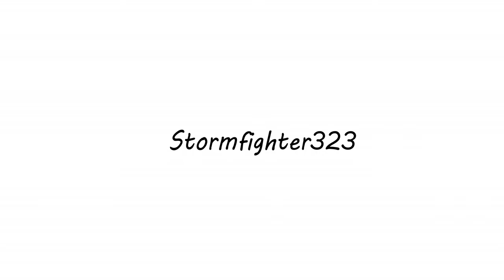Muitifandom || Killing Machine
wondershare filmora

Content Banshee The Walking Dead Game Of Thrones Colony Fear The Walking dead Breaking Bad Black Sails Vikings Better Call Saul True Directive Sons Of Anarchy Saving Private Ryan Prison Break

Song Killing Machine Tony Clown